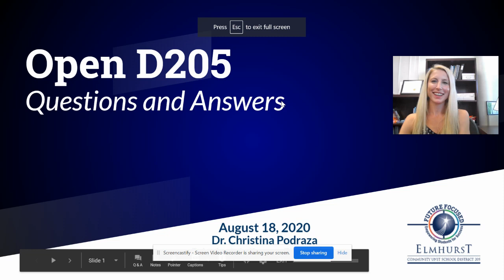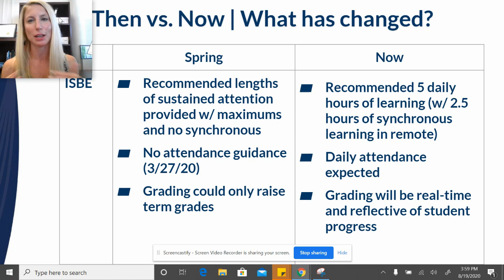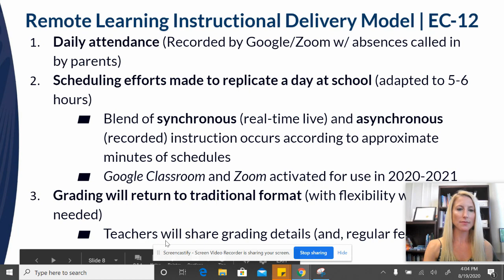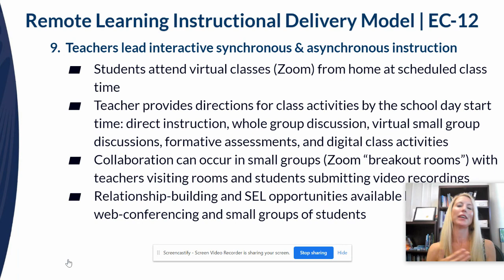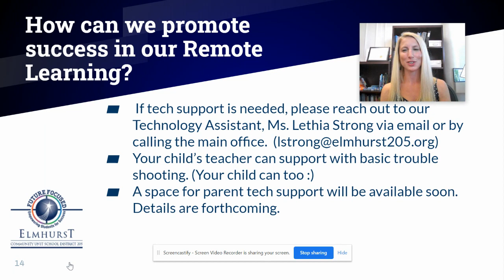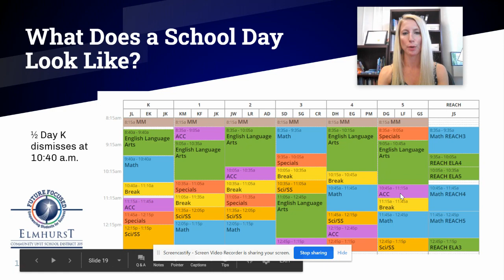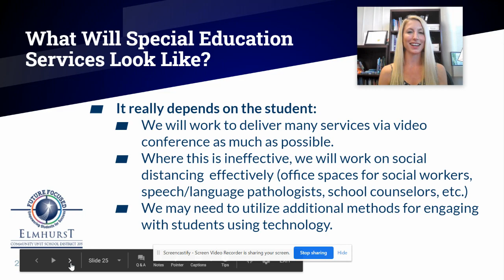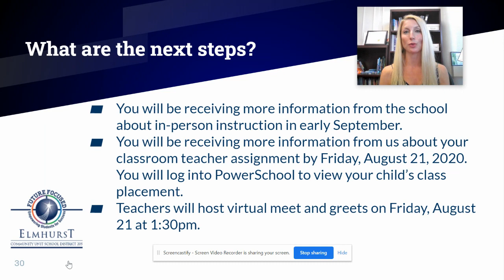Untitled: Aug 19, 2020 4:29 PM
Jefferson School Parent Orientation Video about Remote Learning